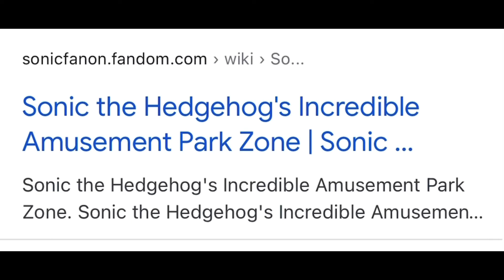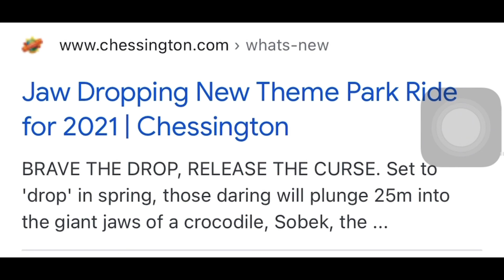New Rides 2021